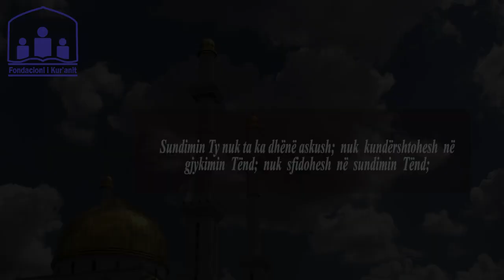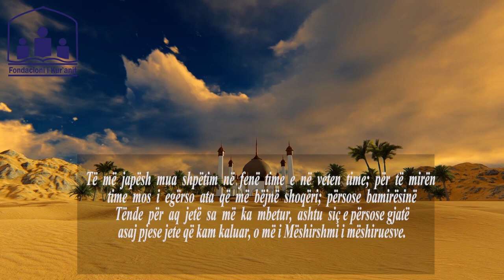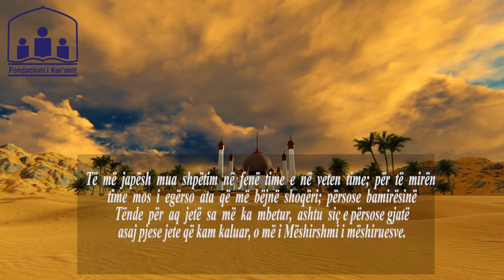Lutja e ditës së shtunë